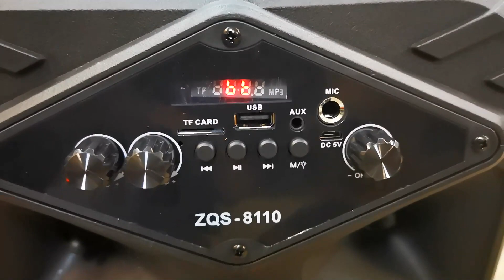Колонка ZQS 8110 проверка предпродажная едет в Москву для Андрея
ссылка на лучшие колонки Eltronic!